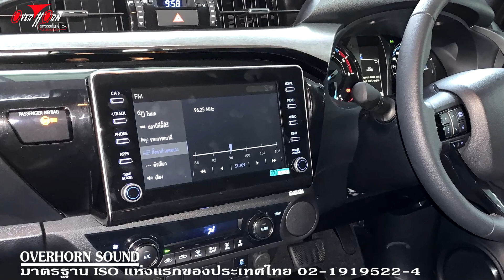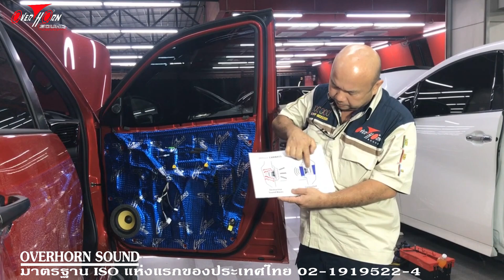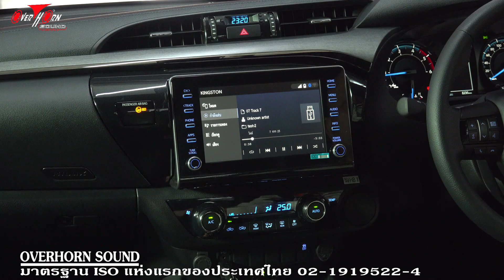อัพเกรดเครื่องเสียง Toyota Revo Rocco 4 ประตู ชุดแนะนำ แค่เปลี่ยนลำโพงพร้อม Damp เสียงดีมาก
มาชมเบื้องหลังในการสร้างมิติและเวทีเสียง ของทางทีมงานโอเวอร์ฮอร์นซาวด์ราชพฤกษ์  ที่ได้ับความสนใจจากเพื่อนสมาชิกจำนวนมาก ทำไมทางทีมงานโอเวอร์ฮอร์นซาวด์ราชพฤกษ์  ต้องให้ความพิถีพิถันในการติดตั้งแผ่น Damp และ สร้าง Spacer สำหรับรถแต่ละรุ่นๆโดยเฉพาะ
อันดับแรกก่อนที่เราจะทำการติดตั้งลำโพง MidRange ชุดใหม่เข้าไป เราก็ต้องมาทำโครงสร้างพื้นฐานให้แข็งแรงเสียก่อน โดยการติดตั้งแผ่น Damp ดูไดอะแกรม จะทราบกันดีว่าตำแหน่งติดตั้งลำโพง ตำแหน่งจะอยู่ที่ประตู โดยใช้โครงสร้างที่เป็นโลหะ ในการทำหน้าที่เป็นตัวตู้ให้ลำโพง เพราะฉนั้น เวลาลำโพงทำงาน ก็จะเกิดค่า Reflection แต่เป้าหมายของเราคือต้องการได้คุณภาพเสียงที่มาจากลำโพง เราไม่ต้องการได้ค่าความ Reflection นี่คือเหตุผลที่ทางทีมงานโอเวอร์ฮอร์นซาวด์ราชพฤกษ์  ต้องเน้นติดตั้งแผ่น Damp เพื่อให้ได้คุณภาพเสียงมากที่สุด
อันดับที่สองการทำงานด้านหน้าของลำโพง จะมีค่า incident การตกกระทบ ซึ่งเราไม่สามารถทำการติดแผ่น Damp ได้ เพราะฉนั้นทางแก้ไข คือ ทางทีมงานโอเวอร์ฮอร์นซาวด์ราชพฤกษ์  จะทำการสร้าง Spacer ขึ้นมาใหม่ เพื่อให้เหมาะกับรถแต่ละรุ่นๆโดยเฉพาะ พร้อมกับติดตั้ง XtraRing เข้้าไปในระบบ เพื่อบล็อคไม่ให้เกิดการสูญเสียของเสียงภายในแผงประตู
ตำแหน่งติดตั้ง Passive ก็ยึดแน่นหนา เวลาเปิดปิดประตู ก็ไม่หลุด
มาทดสอบฟังเสียง สังเกตุความใส ความละเอียดในการถ่ายทอดกันครับ